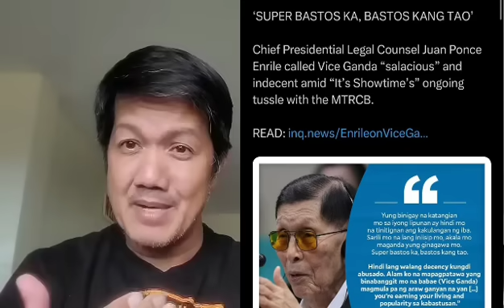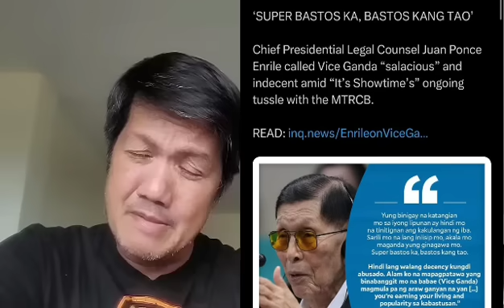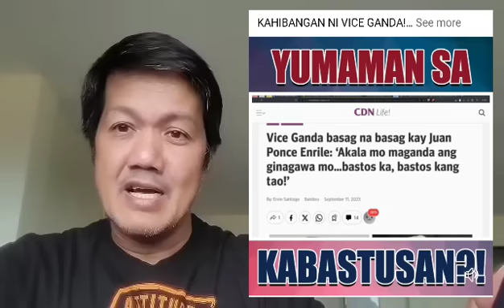Pahiya tuloy si Enrile, nakisawsaw pa kasi!